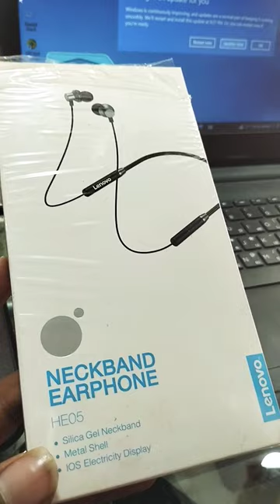Neckband earphone #😱😨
Lenovo brand